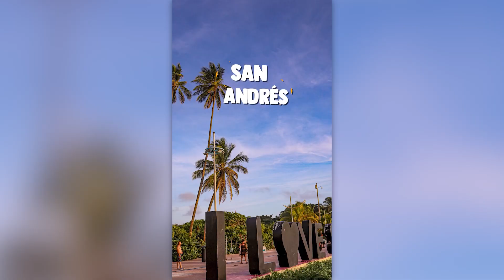“EVITAREMOS QUE LOS JÓVENES DEJEN EL CAMPO LLEVÁNDOLES TECNOLOGÍA”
Estos son los Puntos de Vista del zootecnista Juan Carlos Toro Castellanos, secretario de Desarrollo Agropecuario de Risaralda.